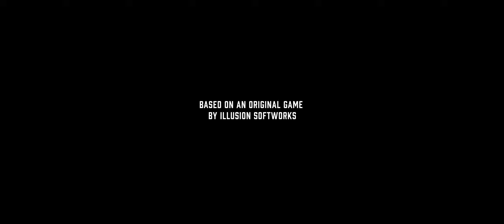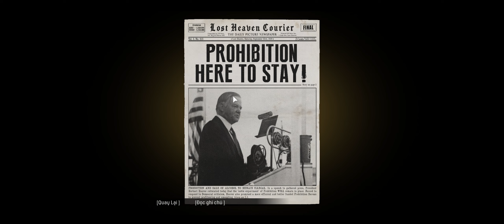MỞ ĐẦU CỦA TRÙM MAFIA - Mafia Definitive Edition 2020 - Tập 1